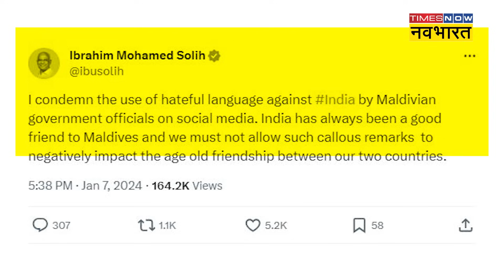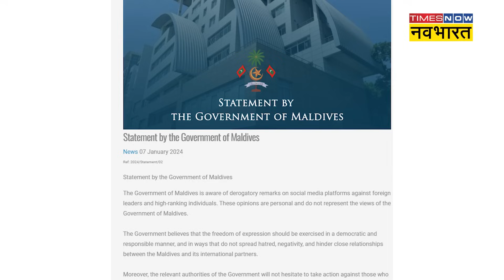Lakshadweep vs Maldives : PM Modi और लक्षद्वीप पर विवादित बयान देकर फंस गया मालदीव | Hindi News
सोशल मीडिया पर लक्षद्वीप बनाम मालदीव की बहस छिड़ी हुई है. दरअसल, मोदी के लक्षद्वीप दौरे के बाद मालदीव के 2 मंत्री और एक सांसद ने पीएम मोदी और भारत के खिलाफ विवादित बयान दिया था.